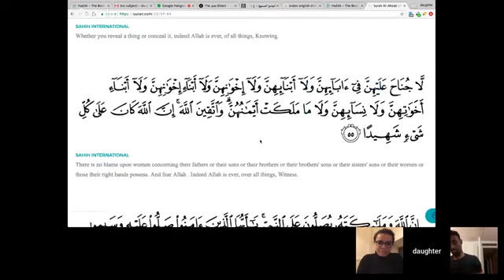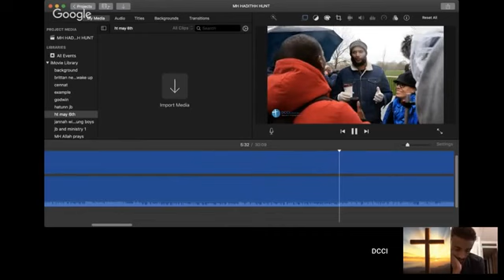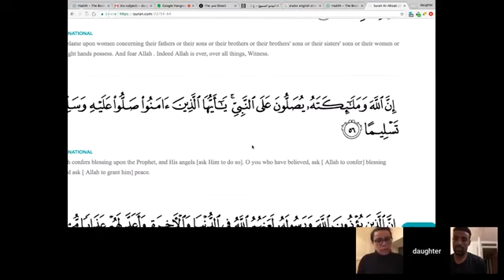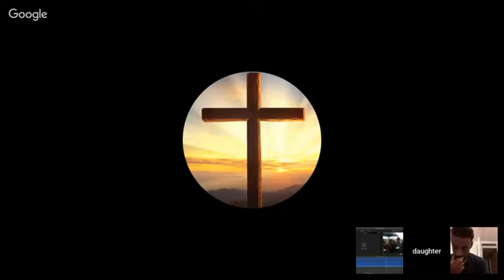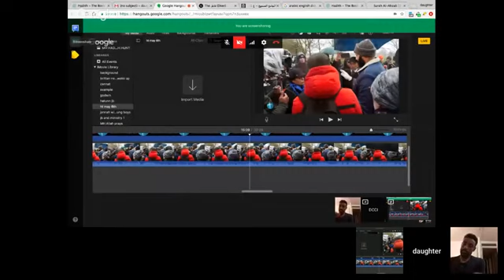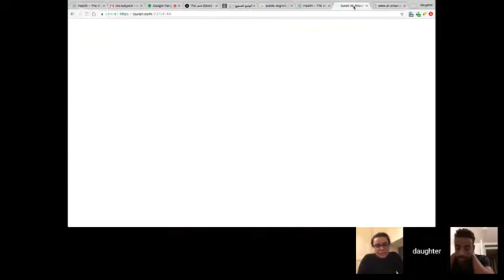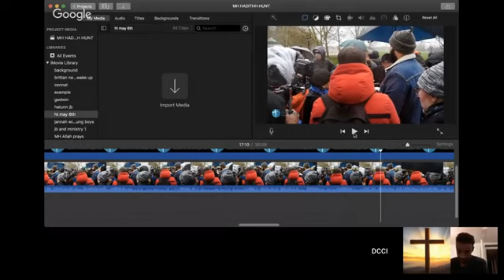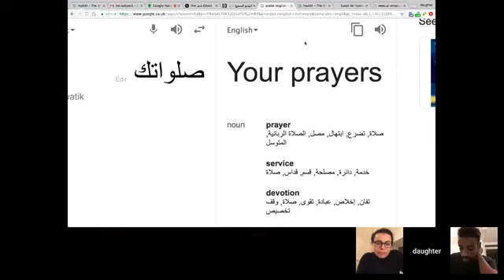Uncovering the deception of Dawah Team